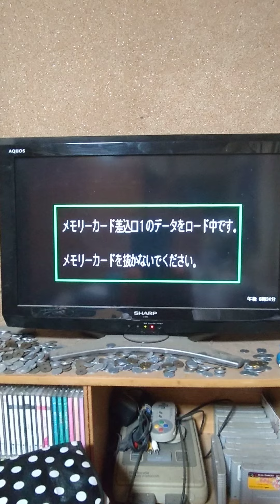PlayStation1用ゲームソフト電車でGO！名古屋鉄道編オープニング(PlayStation3使用)